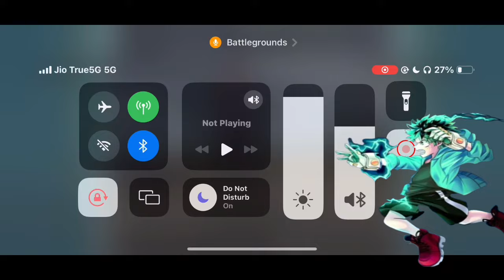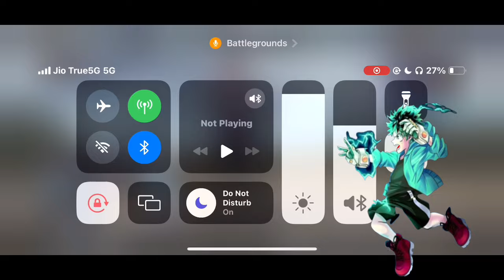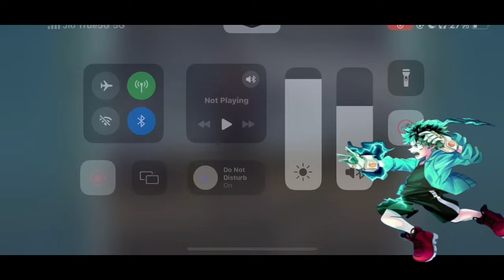What if Deku became Japan's guardian? |Part 2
Author name:
DekuvigilanceX2009